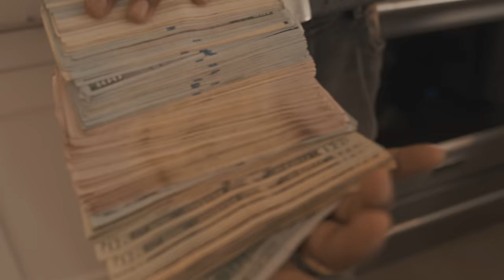Swifty Blue - Gangland Ft. DoeBoi909 (Official Music Video)